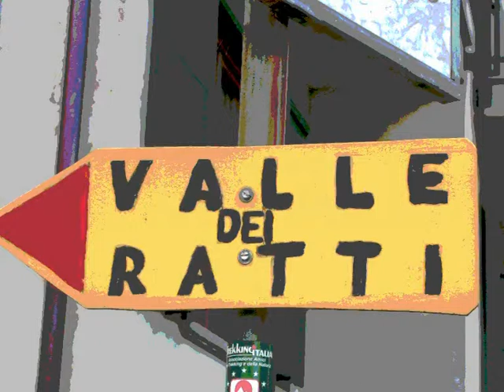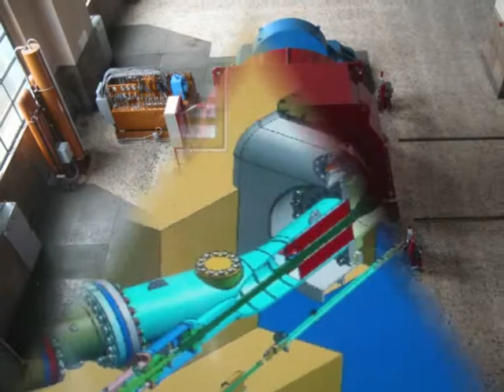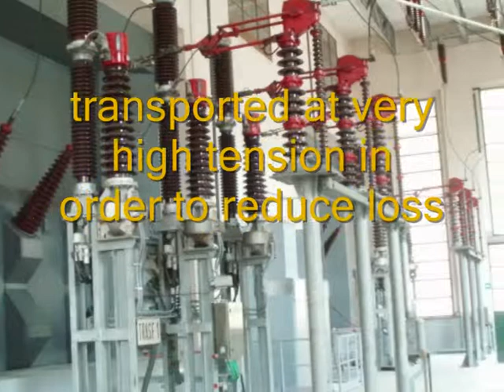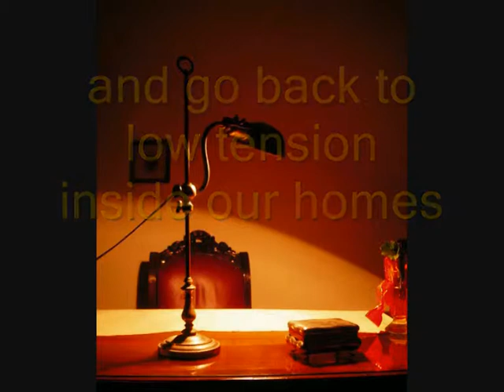Hiking in Codera Valley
Gli studenti delle Classi 4 Ael e 4 Bon documentano un trekking in Val Codera per osservare come l'energia dell'acqua si trasforma in energia elettrica